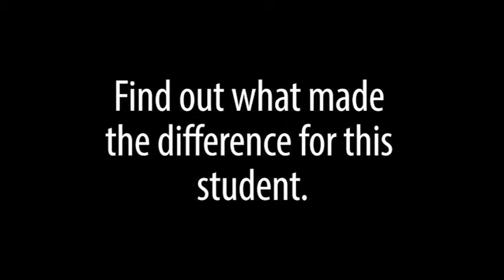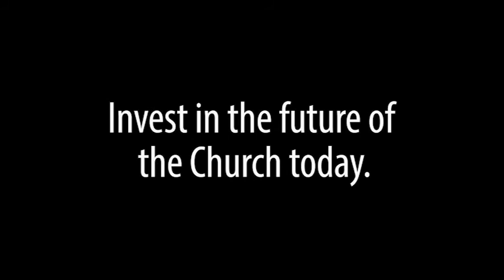Isabelle - Catholic Student Union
Isabelle is from the Catholic Student Union at Florida State University striving to be authentically Catholic in a secular environment.

Catholic World Mission is taking part to invest in the future of the Church by investing in young people today.